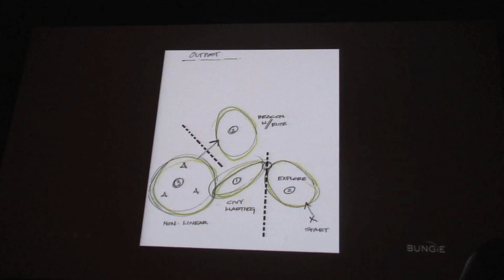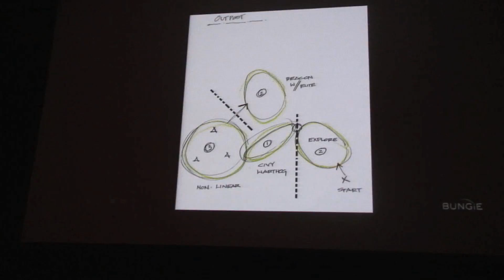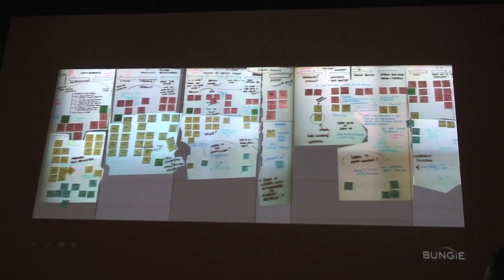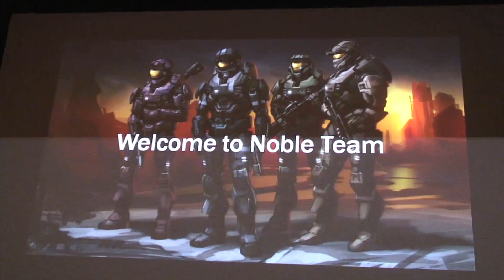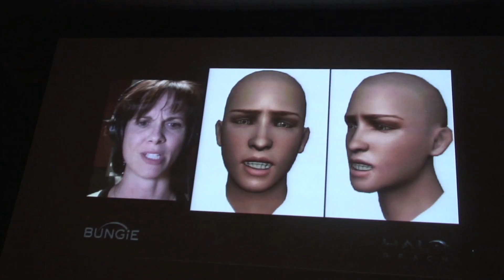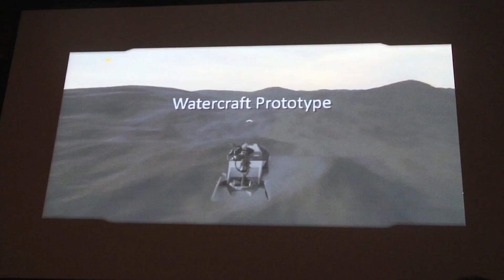PAX 2010: *Bungie Panel*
Clips from Bungie's 2010 PAX Panel on Saturday, September 4th in Seattle, WA.

I probably cut out 15 minutes worth of panel footage, along with questions since they didn't have time to answer many. Hope you enjoy what I thought was the best of the panel.